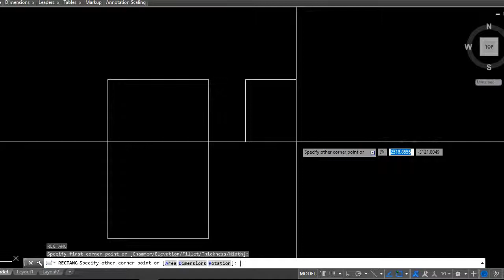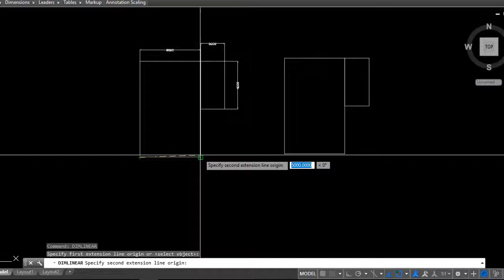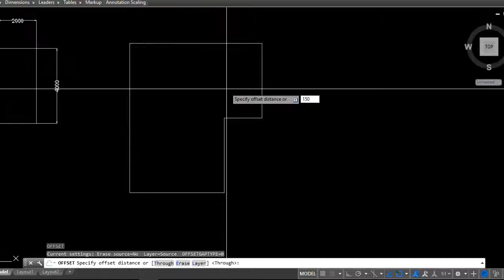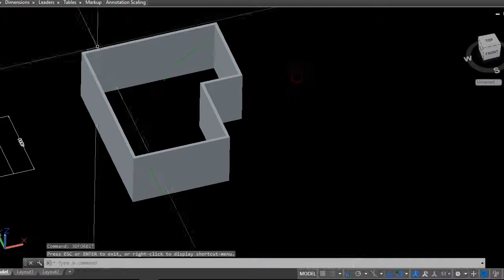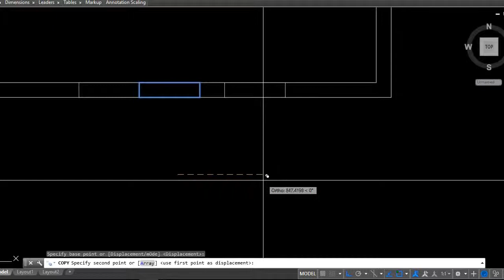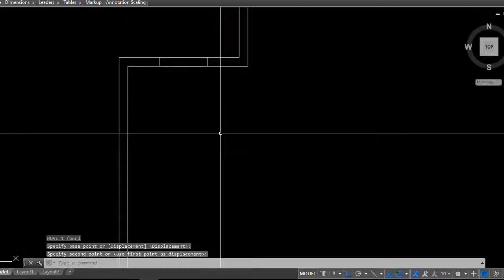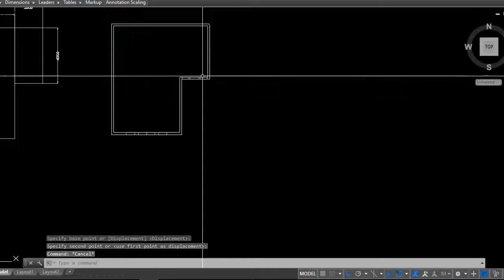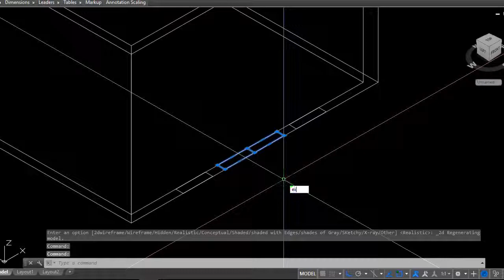3D Modelling Minimalist House 2018 In AutoCAD - Drawing 3|part1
3D Modelling Minimalist House 2018 In AutoCAD - Drawing 3|part1

AutoCAD INDONESIA channel is provide basic, intermediate, and advance tutorials of CAD. You can learning by watching the videos, but for now its didn't supported with sounds.